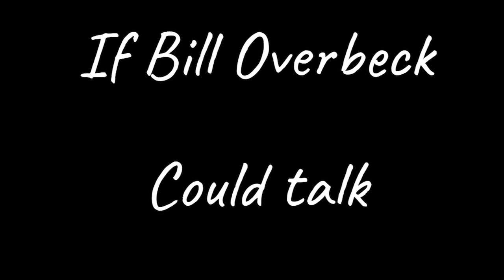If Bill Overbeck Could Talk in Dbd